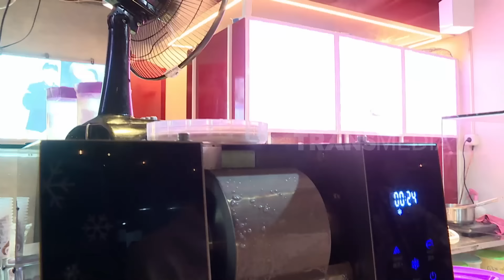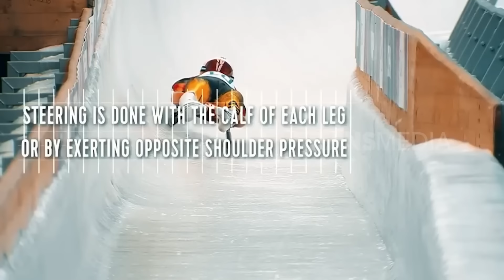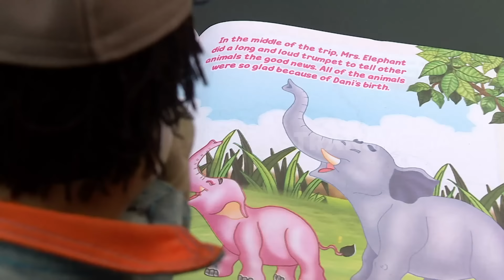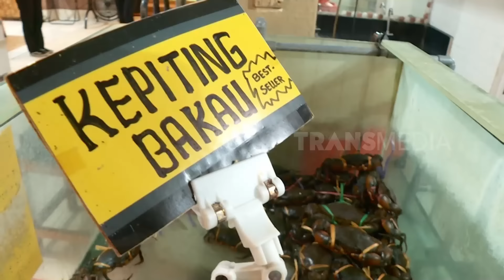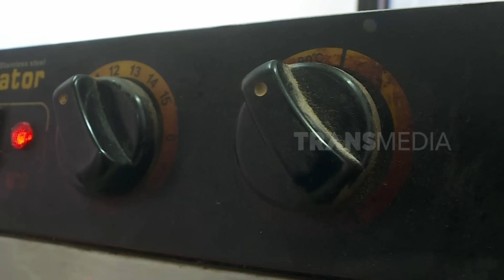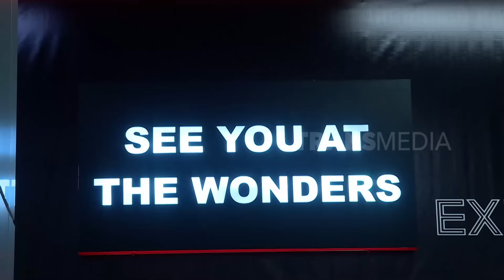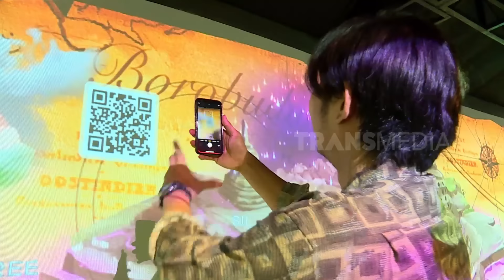[FULL] BELAJAR CERIA DI MANA AJA | SI UNYIL (07/06/24)